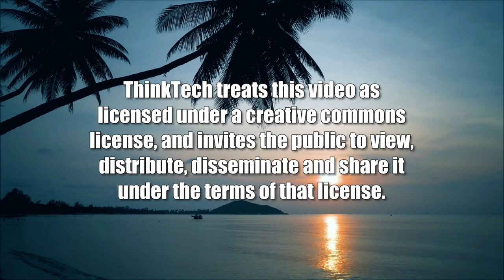Chaminade University and Healthcare (Telehealth in Hawaii)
The Future of Healthcare Education.  The host for this show is Vikram Acharya.  The guests are Pam Smith and Becky Yoza.

Chaminade University leadership speaks on the future of healthcare and how telemedicine impacts education.